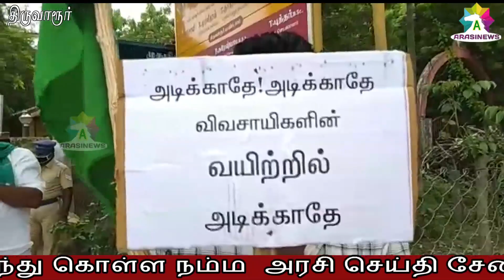கொள்முதல் செய்வதை கண்டித்து போராட்டம்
நேரடி நெல் கொள்முதல் நிலையங்களில் வெளிமாவட்ட, வெளிமாநில நெல்லை